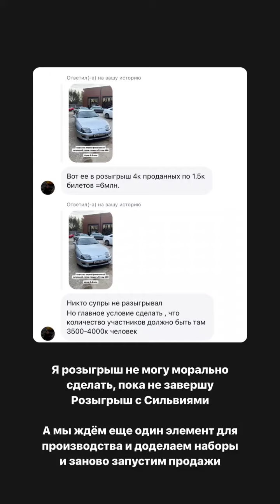Александр Калашник (Instagram stories от 3.10.24)